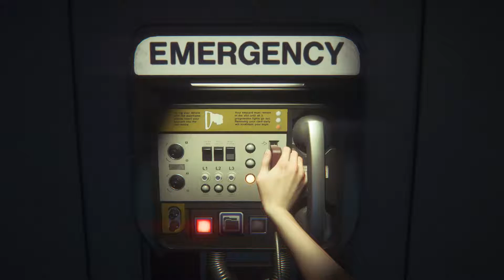Alien Isolation Part 19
We have gotten rid of the Alien. now what?